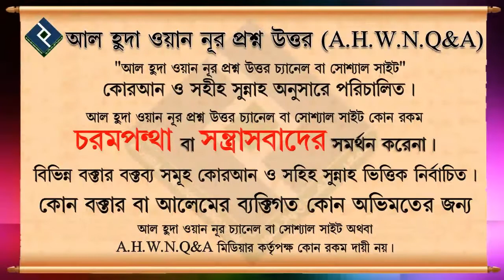ইসলাম শব্দের অর্থের বিশ্লেষণ┇৫৫ নং┇শায়েখ আব্দুল আল বাকী